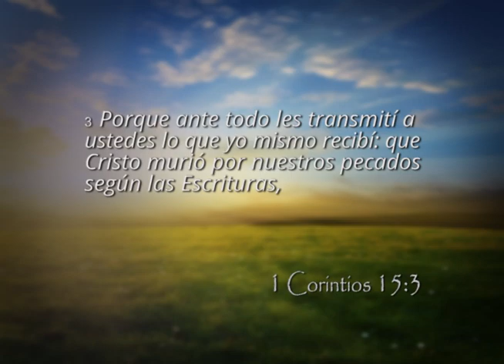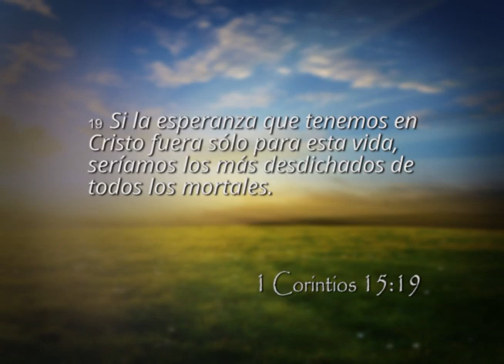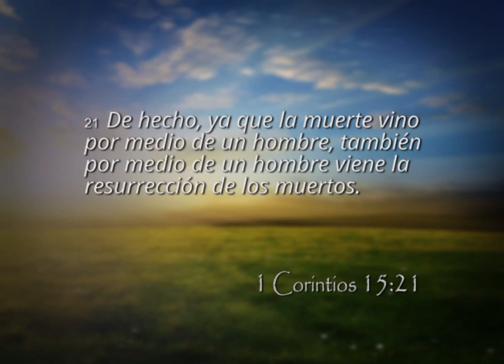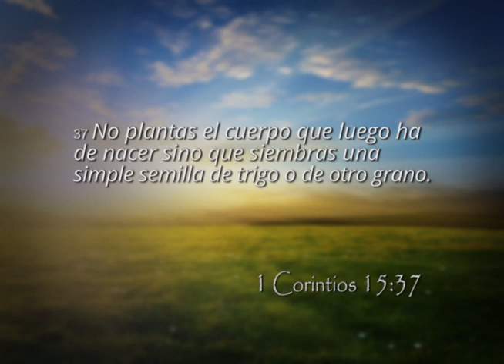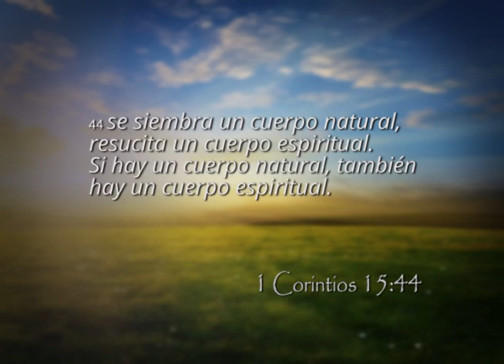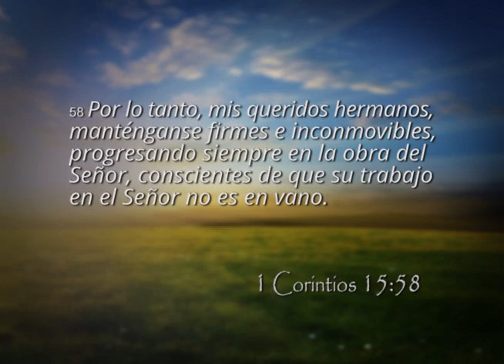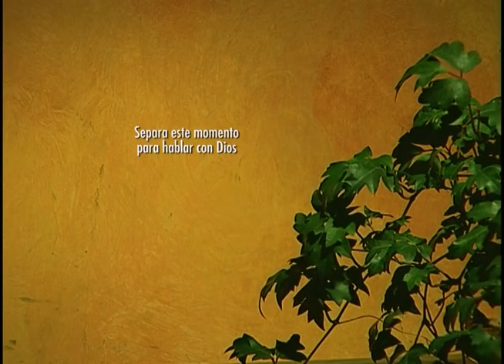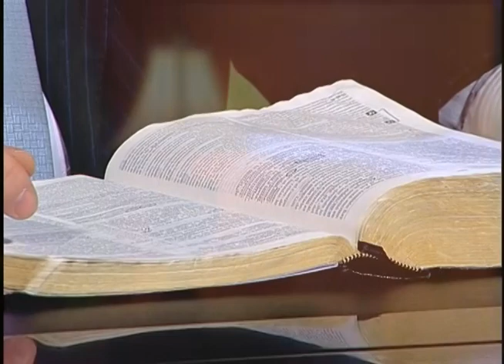Reavivados por su Palabra - 29/3/2015 - 1 Corintios 15